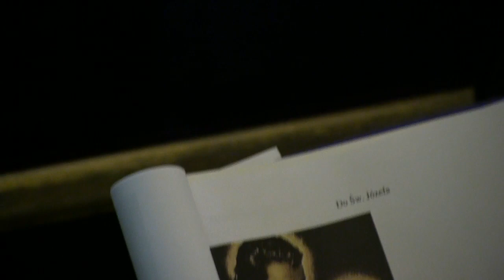150 Rocznica Straży Honorowej Najświętszego Serca Pana Jezusa przy Parafii Św. Moniki w Chicago